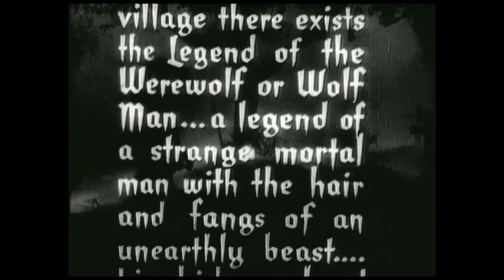"The Wolfman" (1941) Trailer